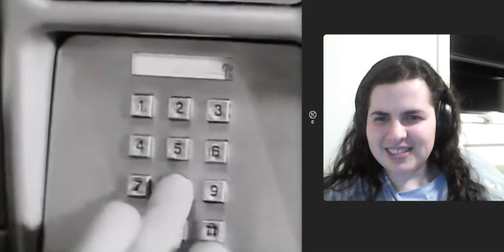Koji Tamaki -Hong kong (reaction)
I usually react to concerts but music videos work to:) The 80s must have been an interesting time period when people used telephone box and smoked everywhere.